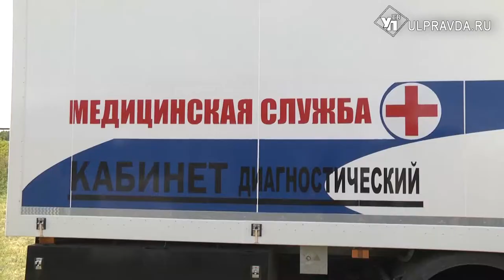Помощь на колёсах. В Мелекесском районе появился передвижной медпункт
Докторам удобно, пациентам тоже. В селе Кипрей открыли новый фельдшерско-акушерский пункт.